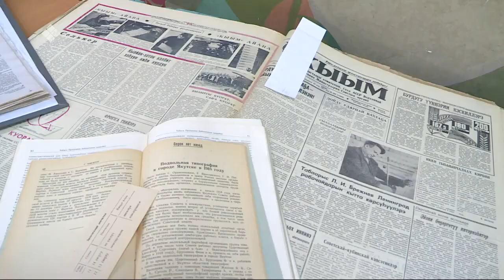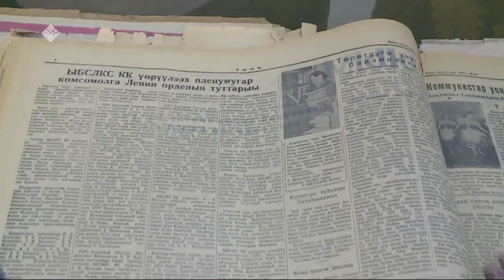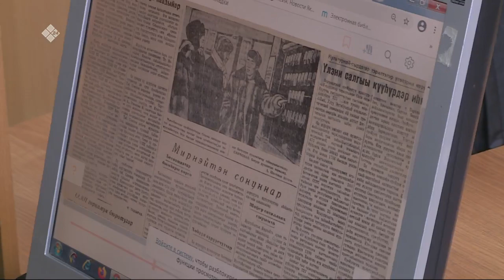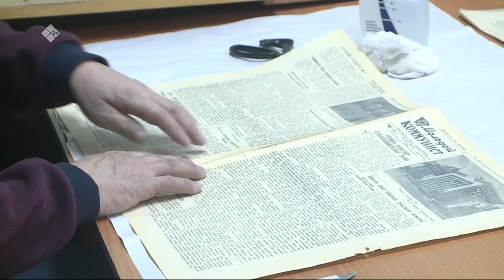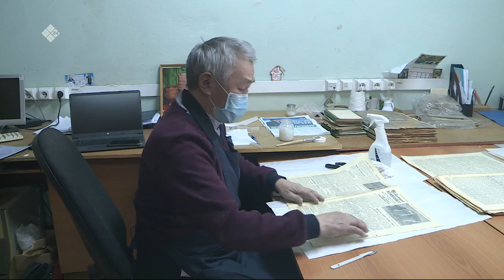«Бу Дьокуускай» (05.03.21)